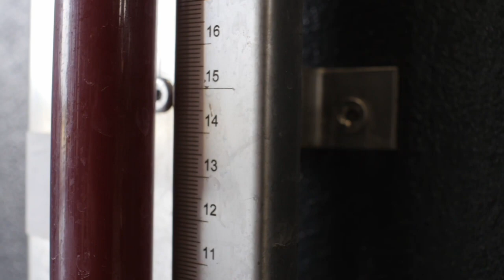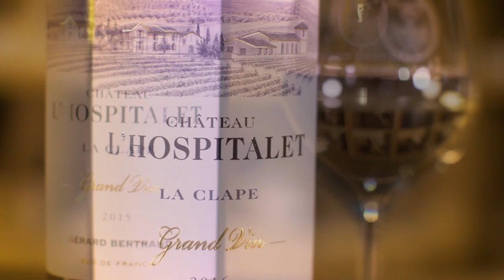Gerard Bertrand with Wine Vault & Bistro